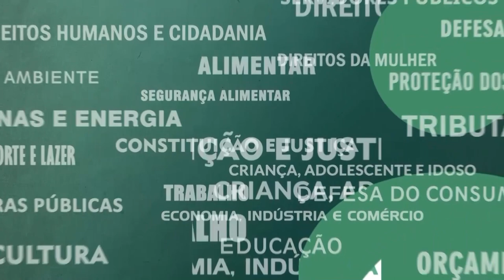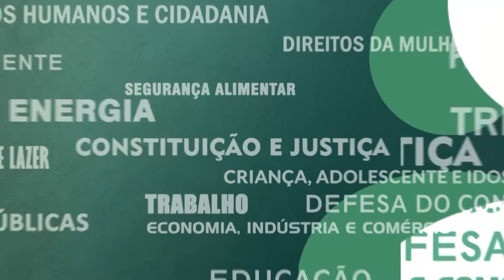Resumo Comissões - CPI Agências Reguladoras, Com. Transportes e Com. Esp. Desordem Urbana 31/10/23